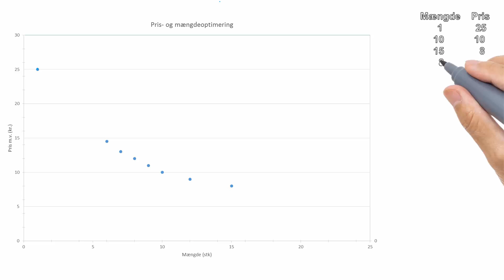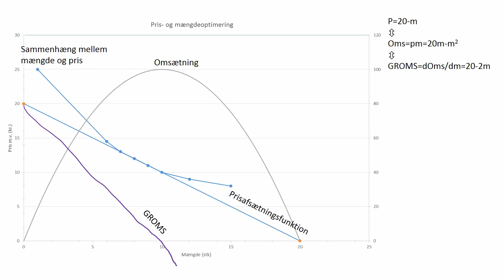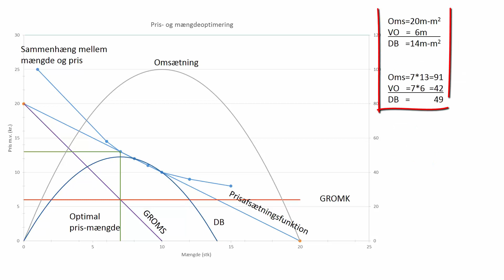Læringsmodul prisoptimering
Eksempel med prisoptimering ved en faldende prisafsætningsfunktion

Table of Contents:

00:00 - Introduction
00:10 - Mængde og pris
00:47 - Lineær prisafsætningsfunktion
01:06 - Omsætning
01:32 - GROMS / MR
02:26 - GROMK / MC
02:50 - Optimal pris-mængde